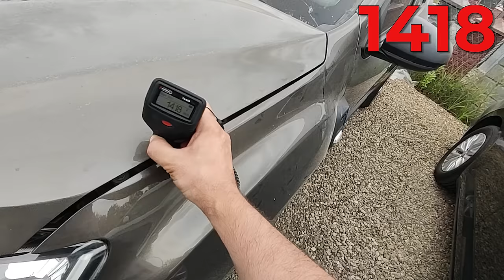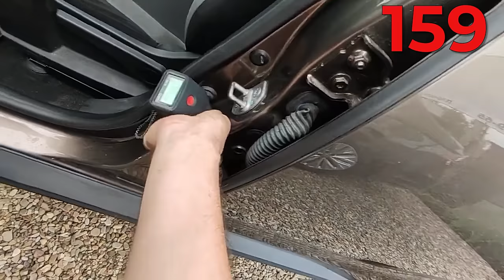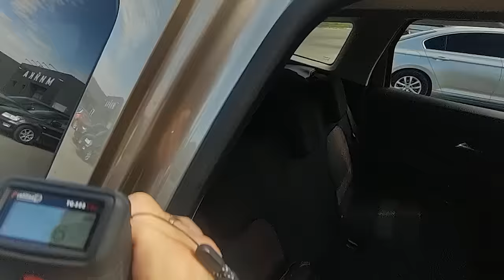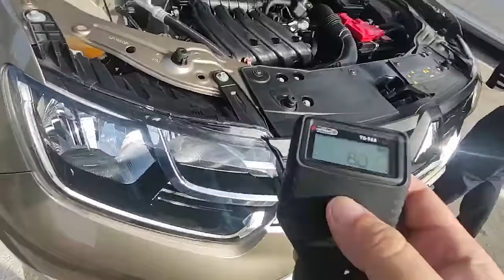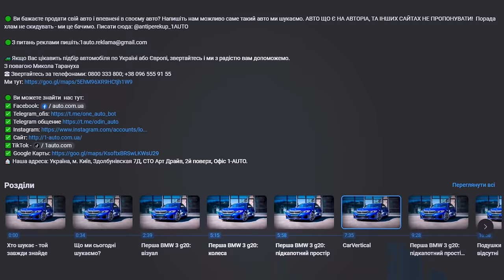Хто шукає - той завжди знайде | підбір Renault Duster 4WD 2018 | 1-AUTO | автоподбор Украина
Тайм-коди:
00:00 - 00:17 Яхти та параходи...
00:18 - 01:00 Все що потрібно - то просто зачекати
01:01 - 03:10 Шукаємо Renault Duster
03:10 - 04:49 CarVertical
04:50 - 07:36 Зовнішній огляд першого Renault Duster
07:37 - 12:08 Авто мало серйозне ДТП
12:10 - 13:39 Магічна парадигма цього авто
13:40 - 15:50 Зовнішній огляд другого Renault Duster
15:51 - 17:39 Перевірка ЛКП
17:40 - 19:06 Підкапотний простір
19:07 - 19:15 Чи подушка на місці?
19:15 - 19:53 - Коротенько про салон
19:54 - 20:13 Перевіряємо повний привід
20:14 - 21:47 Перевірка на СТО
21:48 - 22:11 Резюмуємо недоліки авто
22:12 - 22:24 Ціна Renault Duster
22:25 - 23:50 Хто шукає - той завжди знайде